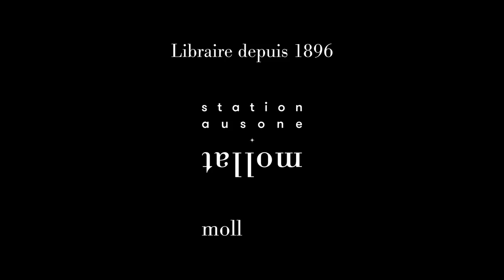Thomas Verhille - Ciao bitume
Thomas Verhille vous présente son ouvrage "Ciao bitume" aux éditions 6 pieds sous terre.